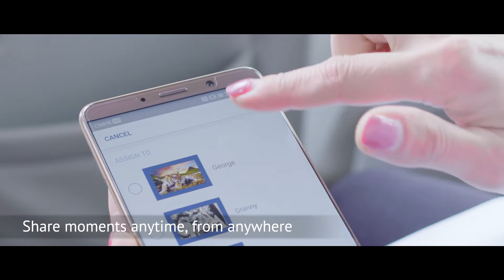Memto, Share Your Moments from Anywhere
Share your favorite photos with your loved ones to display on their Memto™ anywhere in the world.

About GOXD:
GOXD was created by a group of passionate individuals who strive to break traditions and bring new ideas into the world. GOXD stands for "GO. Extra Dimension", which denotes a shared vision of stepping outside the comfort zone, making new things and enjoying a ‘new dimension’ of life.

Established in Hong Kong in 2017, GOXD Technology Limited is a technology company focused on designing and creating products that bring brand-new sensory experiences to people everywhere. Backed by a global leader and technology innovator in auto-stereoscopic 3D (glasses-free) visualization, GOXD believes glasses-free 3D is the future of visual display. For this reason, it has utilized several patented 3D technologies to design and develop a range of innovative lifestyle products, hoping to make glasses-free 3D technology more accessible to all, enabling exciting new visual experiences.

Go. Extra Dimension